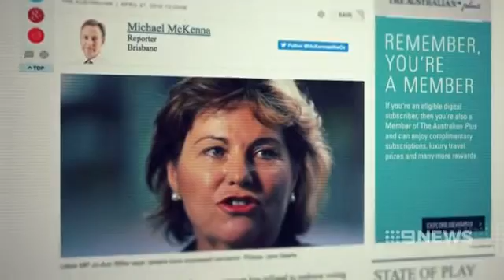Lawrence Springborg still complaining about having to number all boxes on the ballot paper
27/04/2016 After voting for Compulsory Preferential Voting as part of a LNP bill, Lawrence Springborg is still complaining about the change.